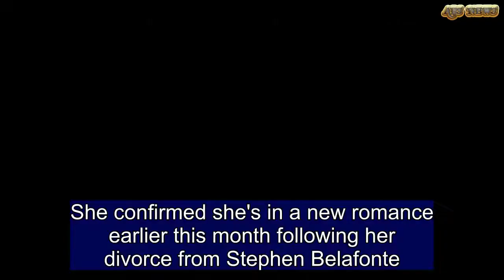Mel B sports skimpy romper and heeled boots in NYC with Gary Madatyan | ABS US DAILY NEWS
She confirmed she's in a new romance earlier this month following her divorce from Stephen Belafonte.However, she hasn't revealed the identity of her suitor.On Monday, though, Mel B was spotted out and about in New York City accompanied by her longtime pal and hairdresser Gary Madatyan.The former Spice Girl, 43, wore a skimpy romper for her day in the Big Apple.The gray number had a drawstring waist and she paired it with high-heeled white FentyxPuma ankle boots. Mel added RayBan sunglasses and a pendant necklace and was snapped looking up something on her large smart phone as she and Gary hung out in Times Square.  Share this article Share For his part, the hairdresser paired a Hawaiian-style zipper jacket with white shorts and white Givenchy slides.On Friday June 15, the America's Got Talent judge took to Instagram to seemingly confirm she's in love again. She shared a stunning snap along with the caption: 'The way he makes me laugh and smile gives me butterflies.'   'Everything about him makes me more than happy and grateful younowhoyouare humble lovehim truelove finally.'Decorated with filtered hearts, Mel's selfie saw her flirtatiously put her finger in her mouth. It came after news that she has been granted a temporary restraining order against ex, Stephen Belafonte.DailyMail.com obtained documents which state that Belafonte is to stay at least 100 yards away from the singer - full name Melanie Janine Brown - until a hearing next month.This news comes amid reports that the America's Got Talent star was hospitalised for a panic attack due to the thought of seeing him. Brown and Belafonte are due to return to court next month.